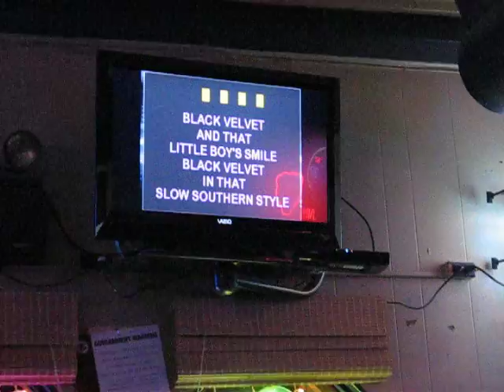Black Velvet - Karaoke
Off Broadway Pub in Brookfield, Illinois, Saturday January 21, 2012. Karaoke every other Saturday night featuring Miller Karaoke.